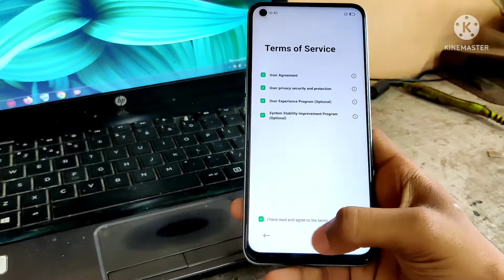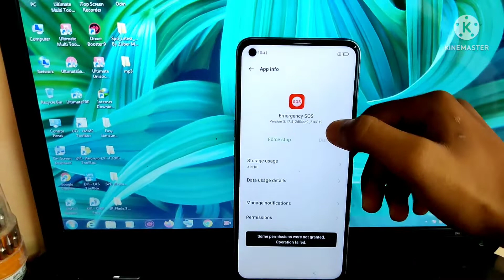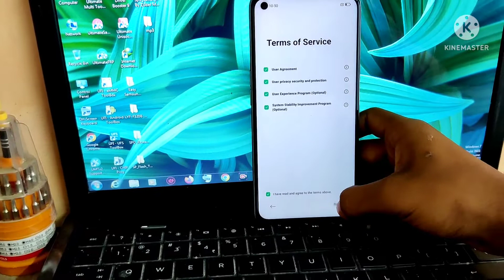OPPO A96 FRP BYPASS/HOW TO BYPASS OPPO A96/ANDROID VERSON 11/NEW TRICK/SAHIL MIX REPAIRING.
hlw frnds plzz sbkrbs my chanal.